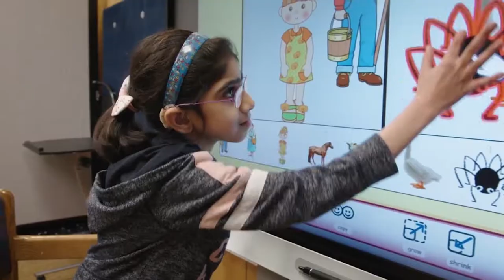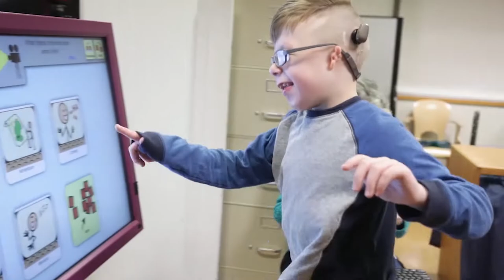Welcome to Perkins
Helping your student is Perkins’ number one priority. Our dedicated admissions team continues to guide districts and families through each step of the process. Have questions about how we can help your student?